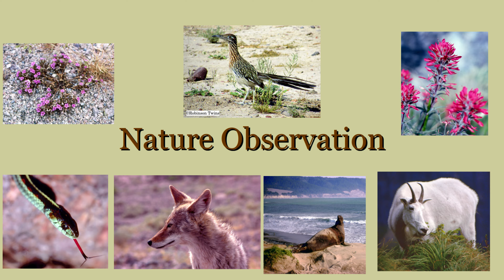Eastern Tiger Swallowtail Butterfly , Crater of Diamonds State Park, Arkansas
While in Crater of Diamonds State Park, in Arkansas, we hiked the Wildlife Observation Blind Trail. The park provides a wooden structure for you to hide in while watching for wildlife. The trail is only about .2 miles (less than 400 meters) long, starting at a turnoff along the State Park Road. The Eastern Tiger Swallowtail Butterfly that we video-recorded was busily feeding on the nectar of a thistle flower. Thistles are in the sunflower family.